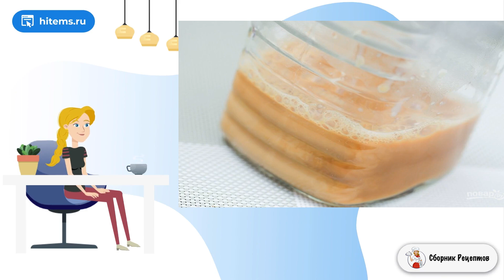Фраппучино. Рецепты вкусных блюд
Кофе может быть не только горячим напитком, но и холодным десертом. Это давно нам доказали итальянцы. А весь мир поддержал эту тенденцию. Например, знаменитая сеть кофеен Starbucks придумали свой вид.    Из пошаговой инструкции вы узнаете о том, как приготовить фраппучино. Это сочетание известного каппучино и французского фраппе. Второй термин означает молочный коктейль с мороженным. Что-то подобное в итоге и получается: смешение кофе с холодным молоком. А также будут нотки шоколадного вкуса.

Ингредиенты:
Крепкий кофе заваренный — 80 Миллилитров,
Молоко — 80 Миллилитров,
Лёд — 1 Стакан,
Сахар — 1 Ст. ложка,
Шоколадный сироп — 2 Ст. ложки,
Взбитые сливки — По вкусу,